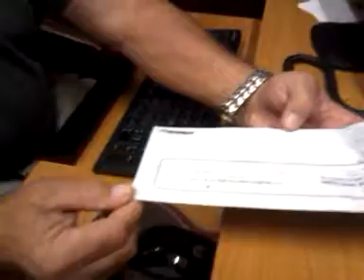Bugged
What bugs us most comes in the mail. Wet mail reveals a pesty invader in Terminix letter.